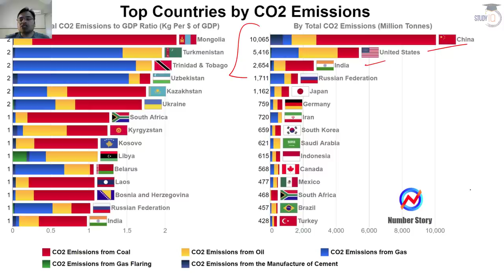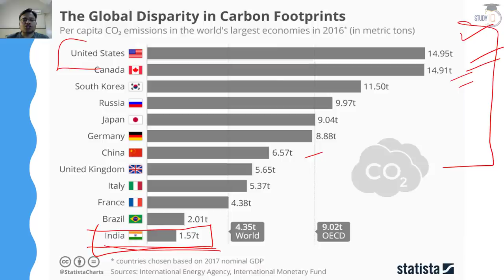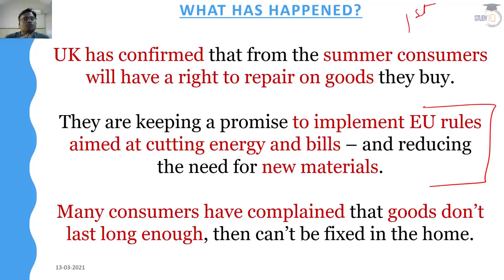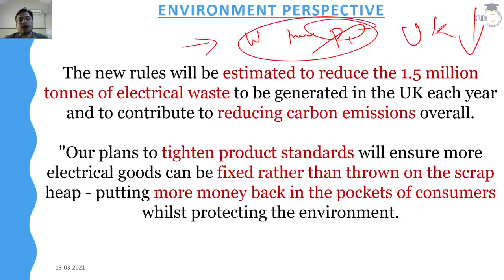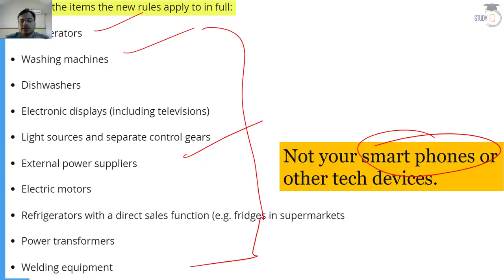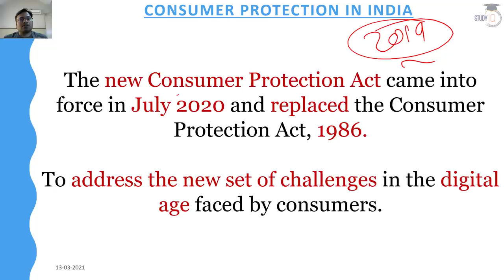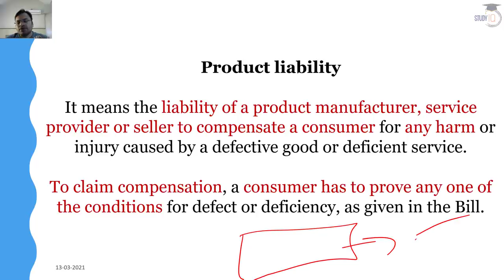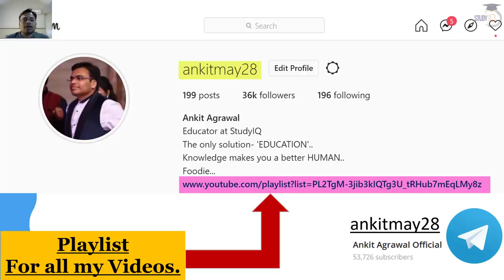Right to Repair law of United Kingdom explained - Does India also needs a Right to Repair law?